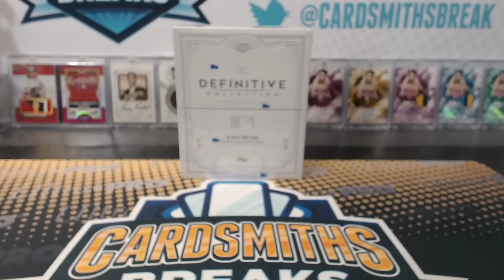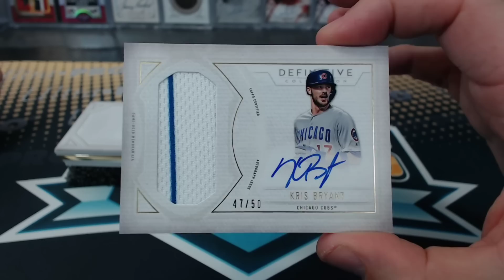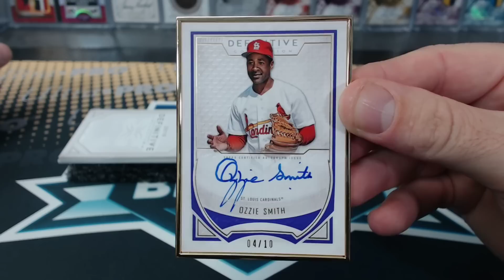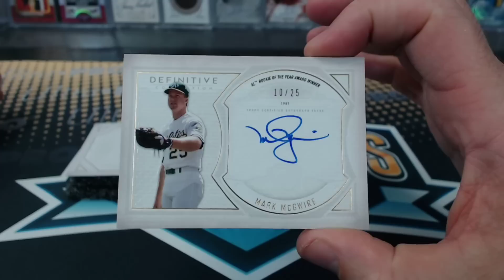2019 Topps Definitive Collection Baseball Box Break #11